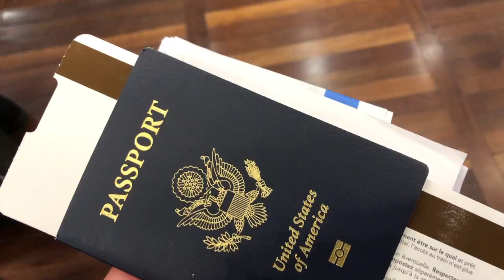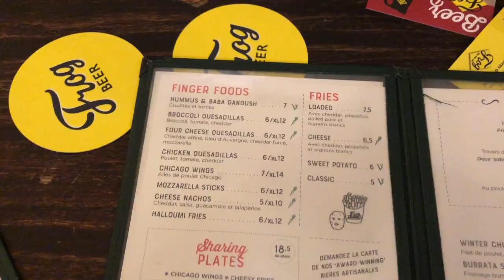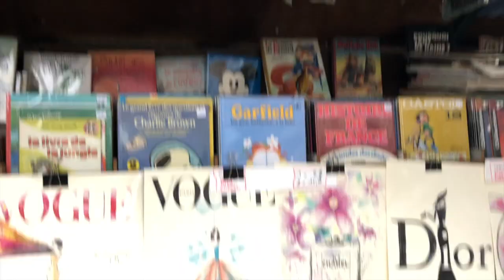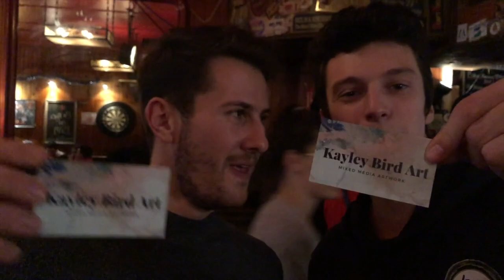MY WEEKEND IN PARIS// VLOG 3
Kayley and I traveled to Paris for the weekend with our university. We saw the Eiffel Tower at night and ate amazing food. Follow our adventures!

Song:
First Time (OutaMatic Remix)
Running Out (ALVN Remix)